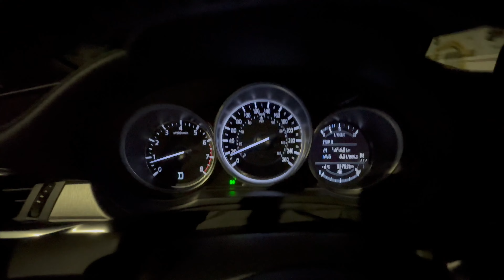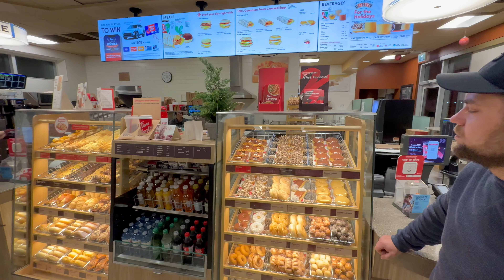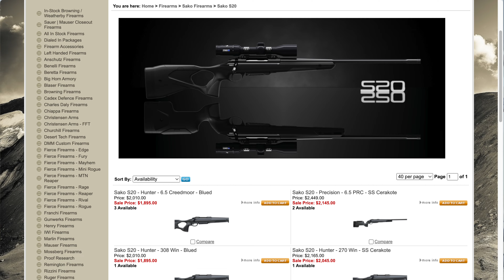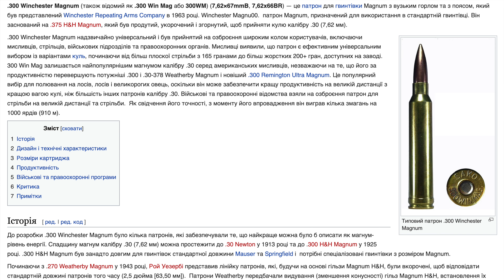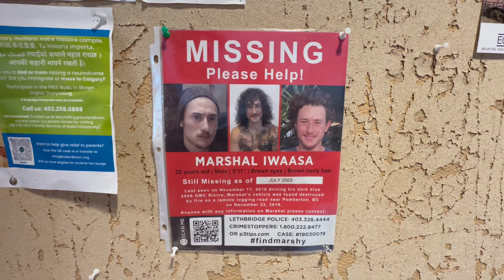#265. Первая охота в Канаде. Учусь и записываю детали.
💰 По поводу переводов.
— Paysend/Wise to debit card: 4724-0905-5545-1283
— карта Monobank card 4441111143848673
Paysend можно посылать со всего мира в любом валюте. Валюта получателя — CAD
💰 Regarding money transfers.
Paysend can be sent from all over the world in any currency. Beneficiary currency - CAD